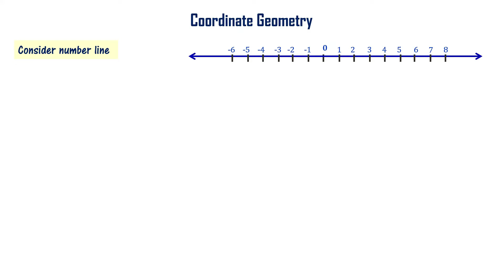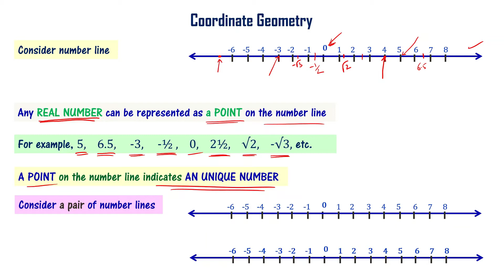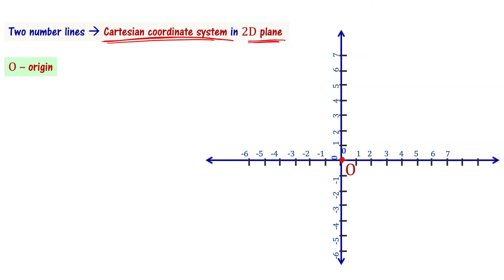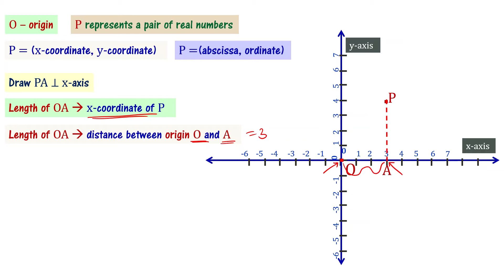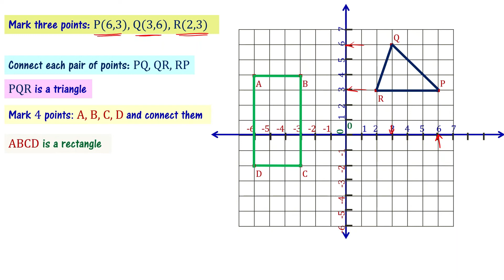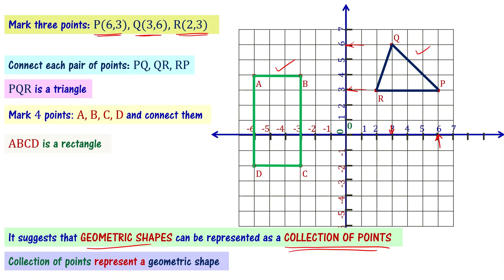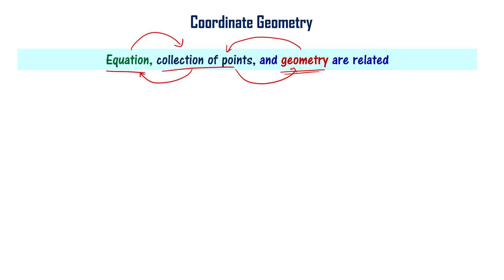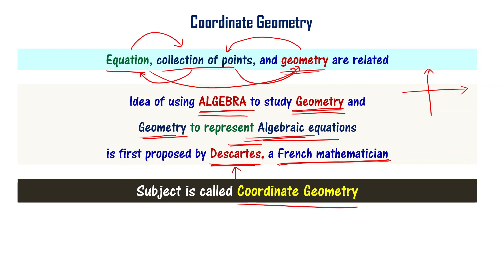Coordinate Geometry Introduction Class 10 Maths in Telugu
Introduction to coordinate geometry.  What is coordinate geometry, an important topic in 10th class coordinate geometry chapter is explained in Telugu. Class 10 maths introduction to coordinate geometry is explained in simple manner to understand easily.

We explain
What is Cartesian coordinate system?
What is x-coordinate? what is abscissa ?
What is y-coordinate? what is ordinate ?
How a collection of points can be used to represent geometric shapes?
How a collection of points represent equation ?

Class 10 mathematics Andhra Pradesh and Telangana state syllabus are explained in telugu language to make it understand easily.